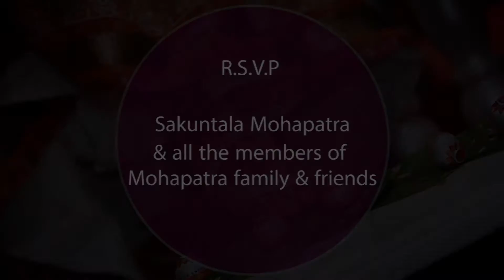Shivani weds Subhasis Wedding Invitation by Akhil Photography